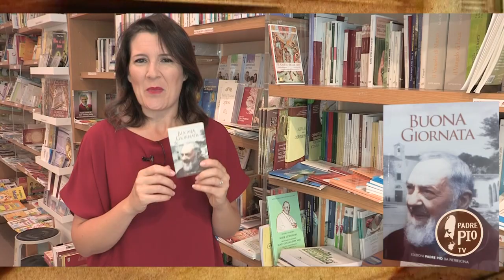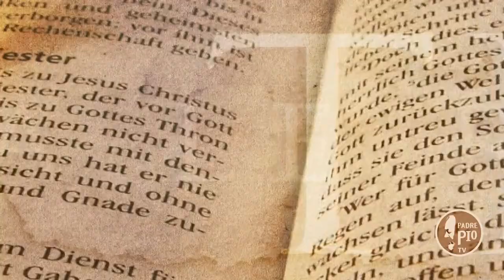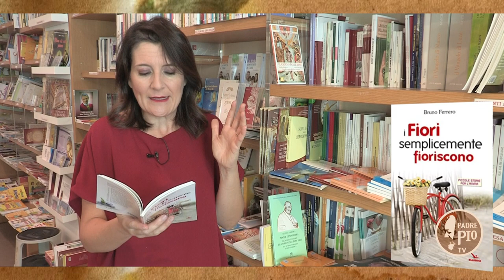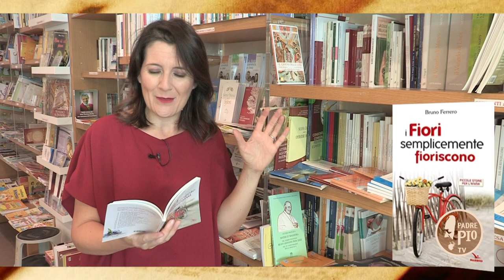Buona giornata con Padre Pio - Tra le righe in libreria puntata 6